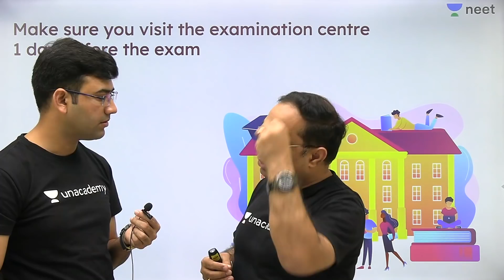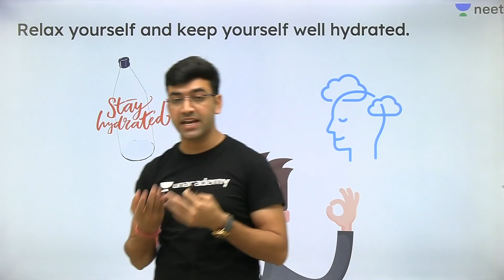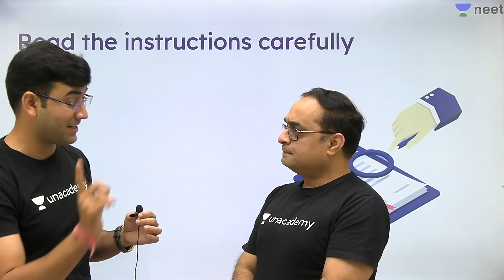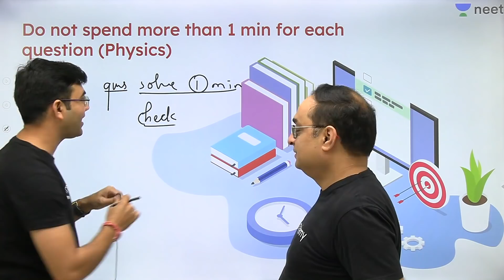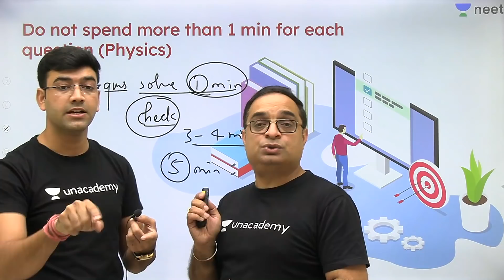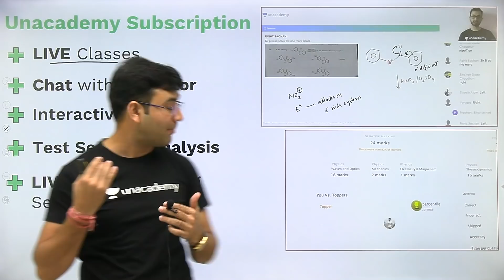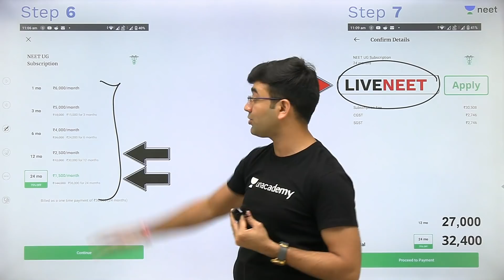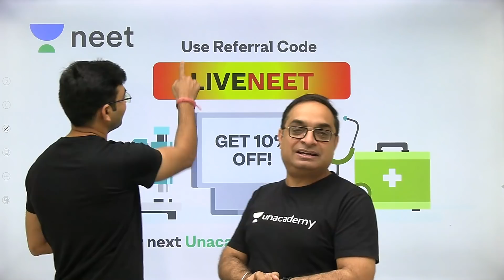How to Attempt NEET 2020 Exam Paper | Unacademy NEET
How to Attempt NEET 2020 Exam Paper | NEET 2020 | NEET Exam | NEET | Unacademy NEET | Sachin Sir | Mahendra Sir

1. Learn from your favourite teacher
2. Dedicated DOUBT sessions
3. One Subscription, Unlimited Access
4. Real time interaction with Teachers
5. You can ask doubts in live class
6. Limited students
7. Download the videos & watch offline